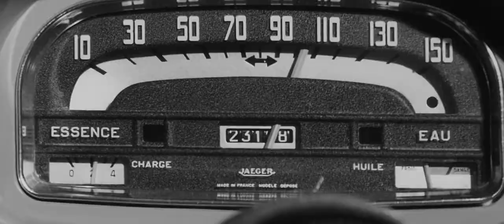Pale Flower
Sync Fu is a channel designed to make the weirdest/ most unlikely mash ups Mashing up music with Noir films, Kung Fu movies and films I like. Why? why not. It's designed to be a weird trippy experience. The films and tracks will always be in the video description. I'll try to keep the channel updated regularly, I used to promise a timeframe, lol.

Film: Pale Flower (1964)
Song: Janes Addiction, I Would For You